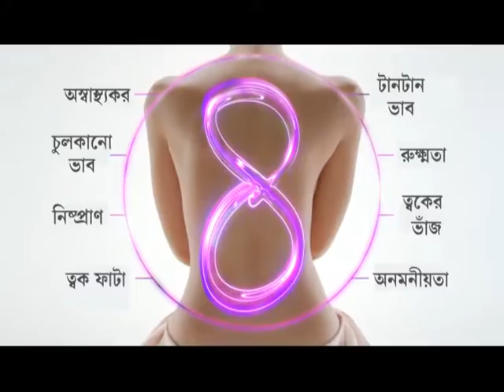Boro Plus Lotion Kangana Total Solution 20 sec